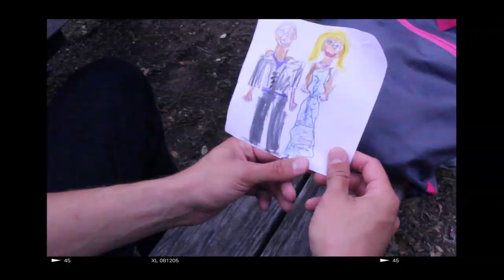Same Love ASL Music Video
This video has been created to help promote marriage equality and awareness among members of the ASL and Deaf community. All that are involved in this project have volunteered their time and talent.

Many thanks to:
Jenica von Garrel, ASL Performer and Co-Producer
Bobby Loeffler, ASL Performer
Summer Crider Loeffler, Co-Producer and Videographer
Robyn Girard, Visual Effects
Mickie Brunton, Photo Editing
Russell Harvard, Actor
Steven Nugent, Actor
Marilyn Nixon, Actress
Violet Garberoglio, Actress
Photos collected from individuals in the Deaf, Hard of Hearing, ASL using, and LGBTQ community
and
thousands of supporters everywhere.

We need your help- we want Macklemore, Ryan Lewis, and Mary Lambert to see the video! Please share this link and encourage people to visit our Same Love in ASL Facebook page (don't forget to click Like) and/or check out the hashtag sameloveinasl on Facebook and Instagram.

Filmed and edited by Summer Crider Loeffler, song translated by Bobby Loeffler and Jenica VonGarrel. Featuring Russell Harvard, Steven Nugent, Marilyn Nixon, and Violet Garberoglio.

If you are interested in seeing the original music video, here is the link to "Same Love" by Macklemore and Ryan Lewis

This Same Love in ASL project includes personal interviews with the team and the unedited version of the vignette seen in the ASL music video.

Lyrics to the Macklemore's "Same Love":
"Same Love"
(with Ryan Lewis)
(feat. Mary Lambert)

When I was in the third grade I thought that I was gay,
'Cause I could draw, my uncle was, and I kept my room straight.
I told my mom, tears rushing down my face
She's like "Ben you've loved girls since before pre-k, trippin' "
Yeah, I guess she had a point, didn't she?
Bunch of stereotypes all in my head.
I remember doing the math like, "Yeah, I'm good at little league"
A preconceived idea of what it all meant
For those that liked the same sex
Had the characteristics
The right wing conservatives think it's a decision
And you can be cured with some treatment and religion
Man-made rewiring of a predisposition
Playing God, aw nah here we go
America the brave still fears what we don't know
And God loves all his children, is somehow forgotten
But we paraphrase a book written thirty-five-hundred years ago

And I can't change
Even if I tried
Even if I wanted to
My love
My love
My love
She keeps me warm

If I was gay, I would think hip-hop hates me
Have you read the YouTube comments lately?
"Man, that's gay" gets dropped on the daily
We become so numb to what we're saying
A culture founded from oppression
Yet we don't have acceptance for 'em
Call each other faggots behind the keys of a message board
A word rooted in hate, yet our genre still ignores it
Gay is synonymous with the lesser
It's the same hate that's caused wars from religion
Gender to skin color, the complexion of your pigment
The same fight that led people to walk outs and sit ins
It's human rights for everybody, there is no difference!
Live on and be yourself
When I was at church they taught me something else
If you preach hate at the service those words aren't anointed
That holy water that you soak in has been poisoned
When everyone else is more comfortable remaining voiceless
Rather than fighting for humans that have had their rights stolen
I might not be the same, but that's not important
No freedom till we're equal, damn right I support it

My love
My love
My love

We press play, don't press pause
Progress, march on
With the veil over our eyes
We turn our back on the cause
Till the day that my uncles can be united by law
When kids are walking 'round the hallway plagued by pain in their heart
A world so hateful some would rather die than be who they are
And a certificate on paper isn't gonna solve it all
But it's a damn good place to start
No law is gonna change us
We have to change us
Whatever God you believe in
We come from the same one
Strip away the fear
Underneath it's all the same love
About time that we raised up

Even if I try
My love
My love
My love